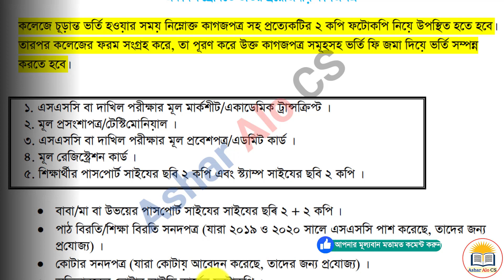একাদশ শ্রেণীতে ভর্তি হতে কি কি কাগজ পত্র লাগবে | HSC Collage Admission Documents 2023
Thanks.